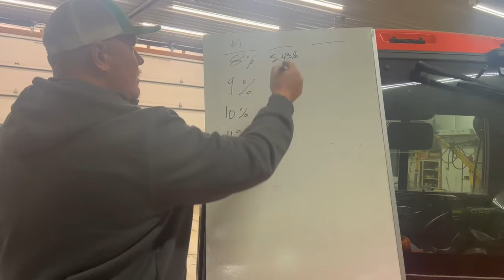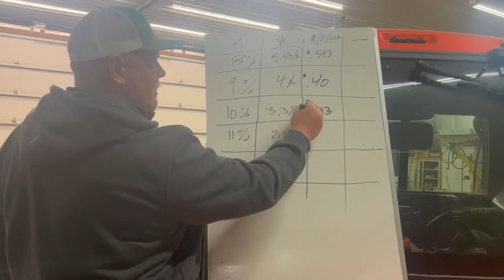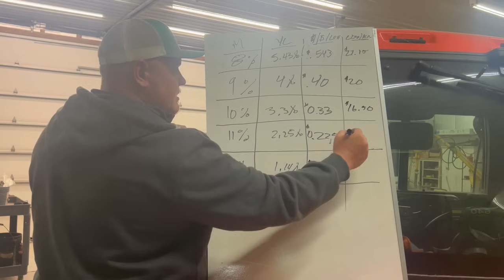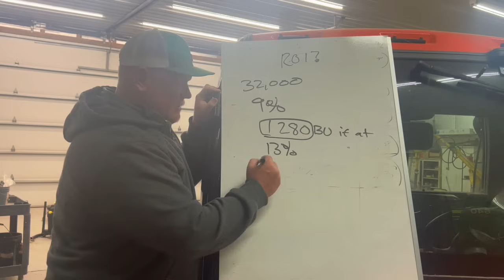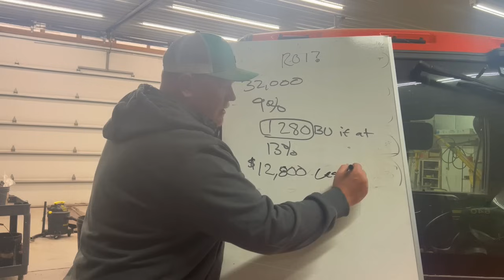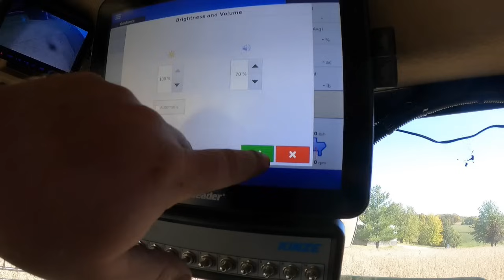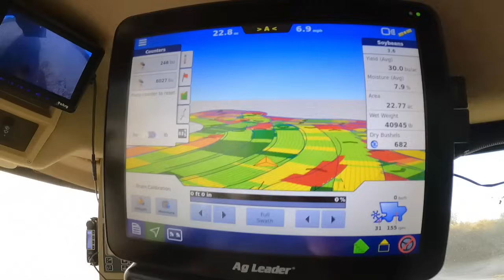HOW MUCH MONEY ARE WE LOSING WITH THESE EXTREMLY DRY SOYBEANS?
Soybean harvest continues into episode 6! These soybeans are starting to get extremely dry! So I think that it is a perfect chance to see what the GrainVue system can do from GSI and take a quick look at what the payback is going to be on the system like this!

Watch all the other GSI videos from this year on the GSI Playlist.